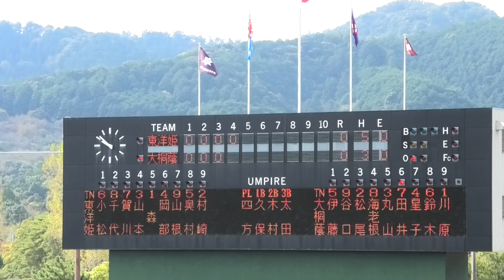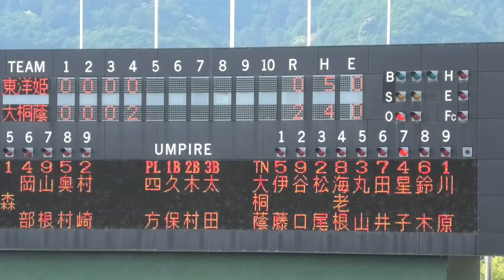【来春センバツ当確の一打！】大阪桐蔭（大阪1位）の「6番左翼」田井志門（しもん＝2年）4回1死一塁で先制の決勝2ラン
高校野球秋季近畿大会　準々決勝   大阪桐蔭5―0東洋大姫路 （ 2021年10月24日    皇子山 ）大阪桐蔭は4強入りを決め来春センバツは当確となりました。